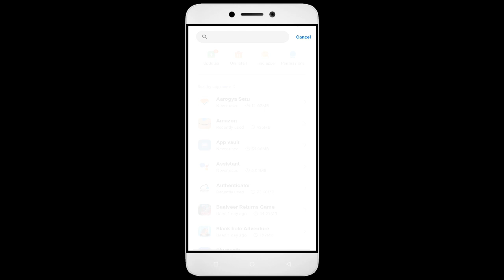How To Fix Catch the Thief App not working | Loading Problem | Space Issue | Permissions Issue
How To Fix Catch the Thief App not working | Loading Problem | Space Issue | Network & Permissions Issue

In this video, I'm going to show you how to fix Catch the Thief apps not working. If you're having trouble with your Catch the Thief app, then this video is for you!

Catch the Thief is a sport that's growing in Catch the Thief all over the world, and with that comes the need for Catch the Thief apps. Whether you're in a Catch the Thief or just interested in the sport, this video will show you how to fix your Catch the Thief apps so you can play!

Fix Catch the Thief not open problem,
How to fix Catch the Thief all problems solve,
How to fix Catch the Thief not working problem in android phone,
How to fix Catch the Thief app not open problem in android phone,
Fix Catch the Thief not working in android,
Catch the Thief all problems solve,
Catch the Thief not responding,
How to fix Catch the Thief keeps stopping error in android mobile,
Catch the Thief app not working problem,
Fix Catch the Thief not loading,
Fix Catch the Thief login error,
Catch the Thief Black Screen Error,
Fix Catch the Thief not open problem android mobile,
Fix Catch the Thief not working problem,
Black Screen Sleep,
Catch the Thief black screen error fix
Catch the Thief Error Black Screen
How to fix Catch the Thief random crashing
How to Fix Catch the Thief App Black Screen Error Problem Solve in Android & Ios
How to Fix Catch the Thief App Loading Problem in Android
How to Fix Catch the Thief App Loading Problem in IOS
How to Fix Something Went Wrong and the Service Failed to Start Error in Catch the Thief App.
How To Fix Unfortunately Catch the Thief App Has Stopped Error Problem in Android Phone.
How to Fix Solve Catch the Thief App Not Working | Not Opening | Not Open | Loading Solve Problem in Android & Ios
Catch the Thief not working today,
why Catch the Thief is not working in my phone,
Catch the Thief game not starting,
Catch the Thief not starting,
Catch the Thief failed to load server list,
How To Fix Catch the Thief App not working | Not Open | Space Issue | Keeps Crashing Problem.